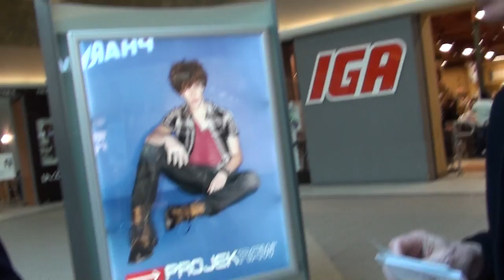Élection 2014 - abraham Weizfeld - PVQ D'Arcy-McGee 7/14